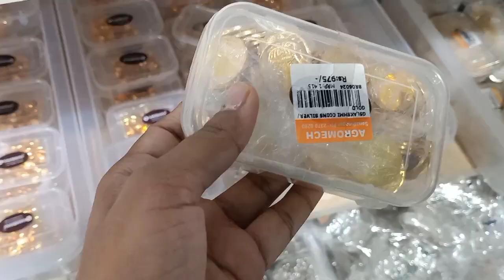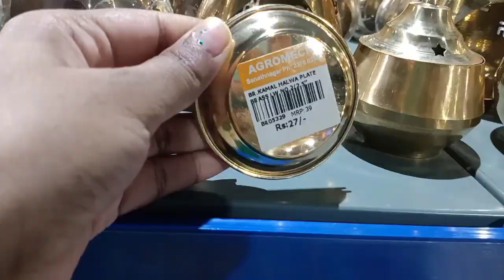german silver ఈ వీడియో చూస్తే జన్మలో వెండి కోనరుsanathnagar